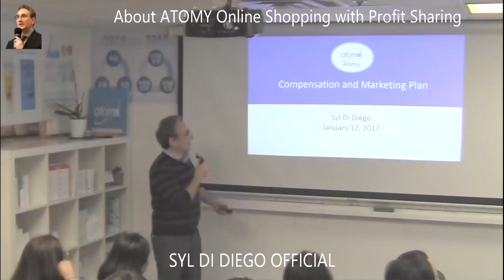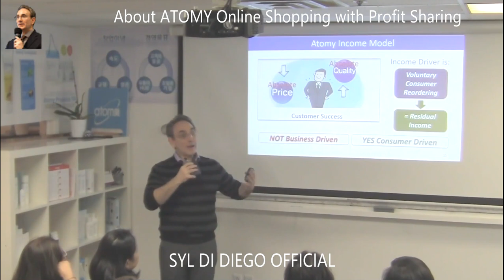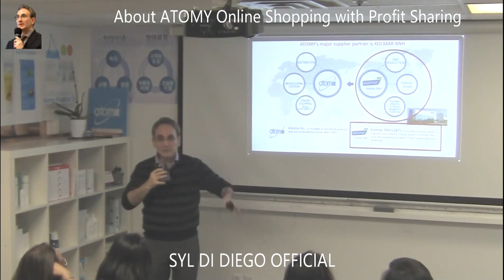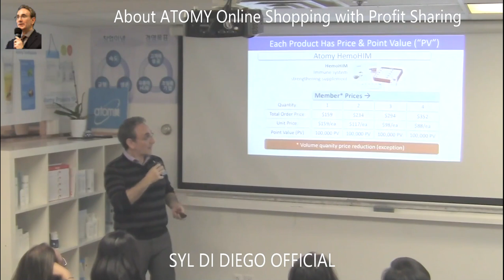ATOMY in 5 Minutes by SM Syl Di Diego | Consumer-Driven Online Shopping Mall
Learn about ATOMY in 5 minutes from SRM Syl Di Diego. Atomy is successful eleven-year old $1.4 Billion consumer-driven online consumer shopping mall club (as of 2020). Everything is FREE - except products you voluntarily decide to buy, or not. There are No Fees, No Obligations, No Subscription, No Auto Ship, No Risks. 100% Satisfaction Guarantee. All true if you Shop Official ATOMY online mall.

0:00 ATOMY online  consumer buying club offers everyday necessary products
0:28 ATOMY products have Absolute High Quality and Absolute Low Affordable Price.
1:00 Residual Cashback income from consumer voluntarily ordering
1:25 ATOMY is Consumer-driven only makes money when consumers voluntarily order products they want.
2:14 ATOMY charges no fees. No forced purchases. No auto shipping. No auto shipping. No monthly quota.
3:18 ATOMY is distribution company with strong R&D and Manufacturing Partners KOLMAR B&H.
4:00  All ATOMY consumers earn Loyalty Pont Value which turns into cashback for residual income.

This video was recorded January 12, 2017.